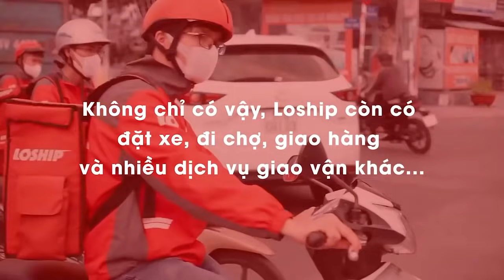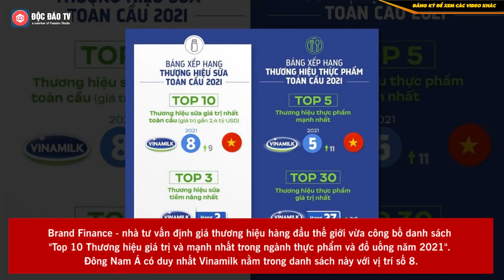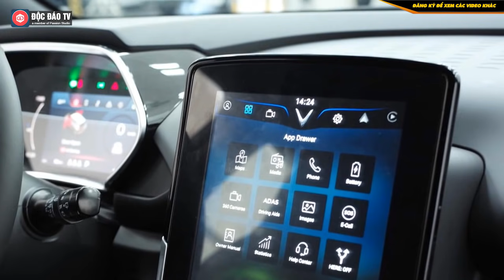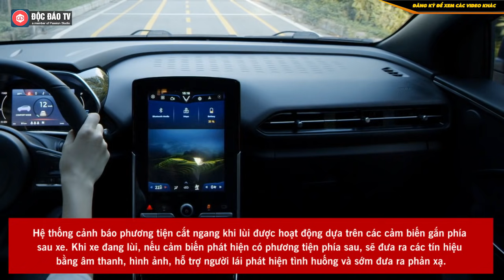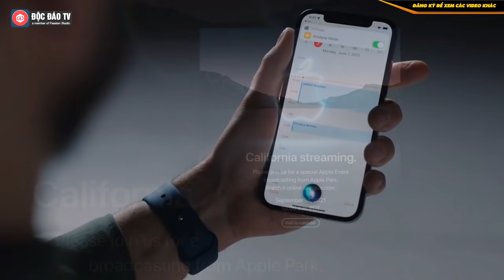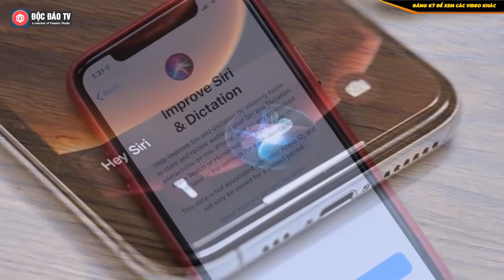BẢN TIN KINH DOANH: VinFast VF e34 Sẽ Được Trang Bị Hàng Loạt Công Nghệ 'Khủng', An Toàn Cấp Cao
BẢN TIN KINH DOANH: VinFast VF e34 Sẽ Được Trang Bị Hàng Loạt Công Nghệ An Toàn Cao Cấp

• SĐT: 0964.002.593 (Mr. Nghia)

BẢN TIN KINH DOANH NGÀY 10/9/2021:
- Quốc hội Ukraine thông qua luật hợp pháp hóa Bitcoin
- Mua ô tô tặng hẳn 1 chiêc xe Kia Morning 2021, màn xả hàng chưa từng có tại Việt Nam
- Vinamilk là đại diện Đông Nam Á duy nhất lọt 'Top 10 thương hiệu sữa giá trị nhất thế giới năm 2021'
- Loạt công nghệ an toàn sắp có trên VinFast VF e34
- Công ty AI Trung Quốc khởi kiện, yêu cầu Apple ngừng bán iPhone
- iPhone 13 có thể bị cấm ở 14 quốc gia?
00:00 Intro
00:20 Nội dung chính